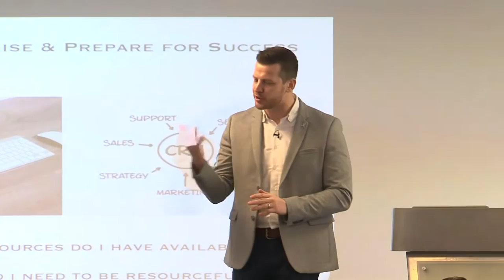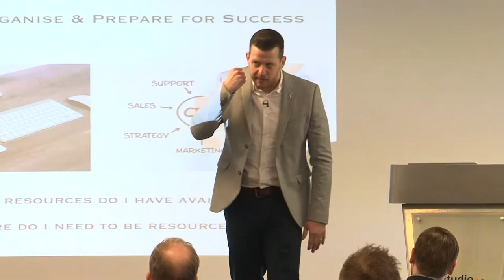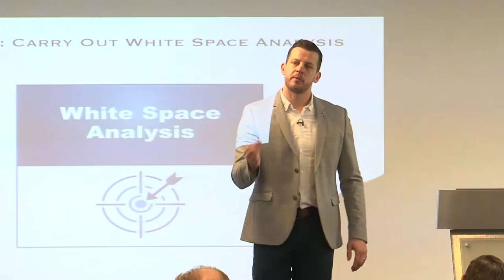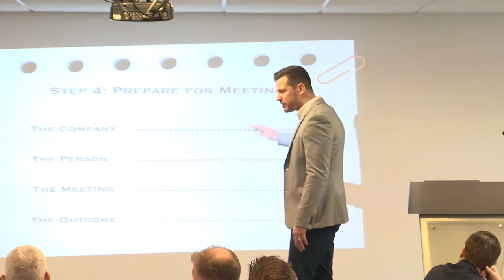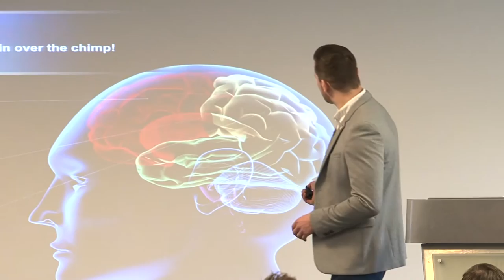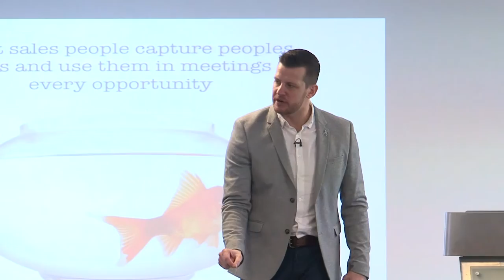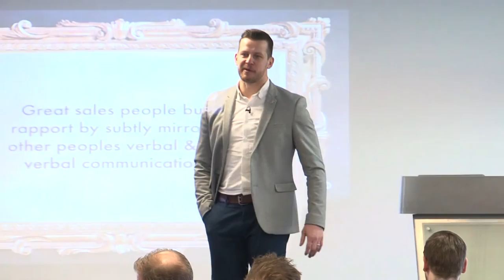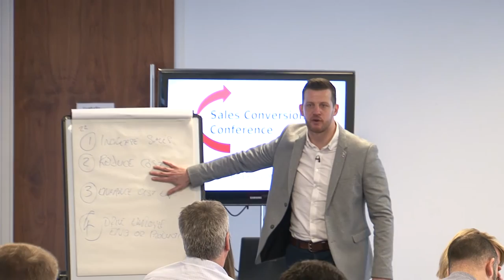5 Steps to Sales Success - Martin Johnson, Trans2 Performance (Motivational Speech)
Trans2 Performance CEO, Martin Johnson speaks at The Sales Conversion Conference 2017. This is a 40 minute section of the seminar in which he talks about 5 key steps to sales success.